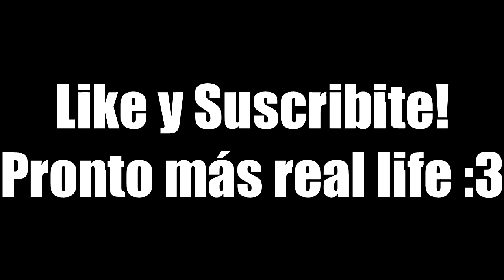EL HURÓN ASESINO! | REAL LIFE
COMENTEN QUE JUEGOS QUIEREN QUE SUBA AL CANAL!